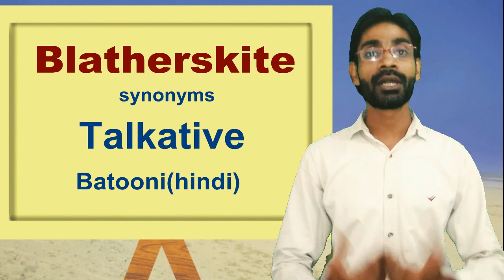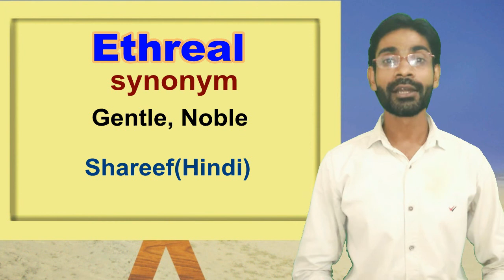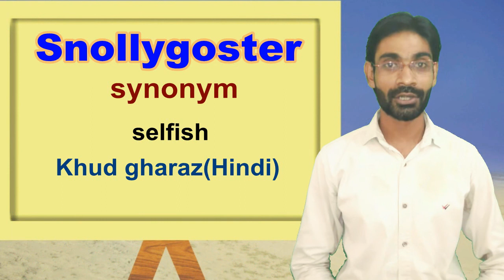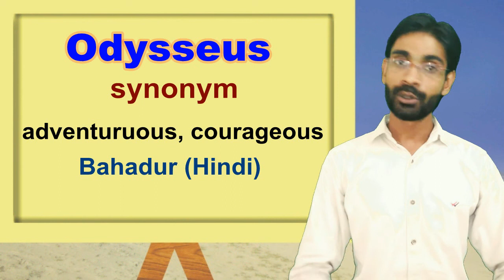How to speak English like Shashi Tharoor || Vocabulary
we all want to speak a very impressive English, notwithstanding we dont know what to do and how to do, in the video, you will find some good, impressive, and strange words like the Farrago of Shashi Tharoor. A good English is helpful for a bright future, be it examintions of ssc,upsc, ias, bank po or anything else. i  hope you will enjoy this video as much as i did while composting it. in this video you will find, blathersky, arduous, ceraunophile, farrago, nefelibata, xenophobic,xenodochial, ethreal,and fifteen more.